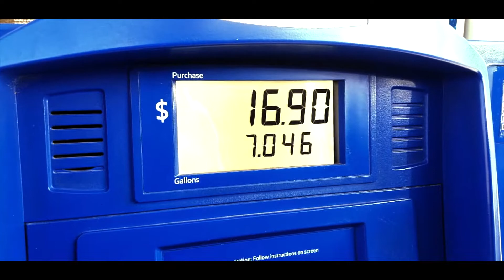TacomaWorld Meet At south Padre SPI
We had a great time at our 2019 Toyota Tacoma World meet at  South Padre. All 4x4 Toyota at South Padre Island.